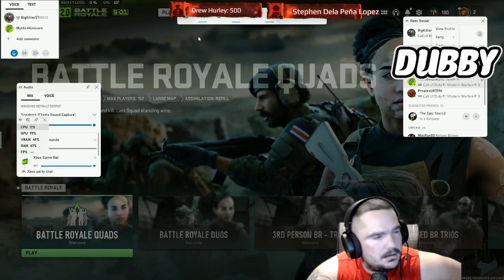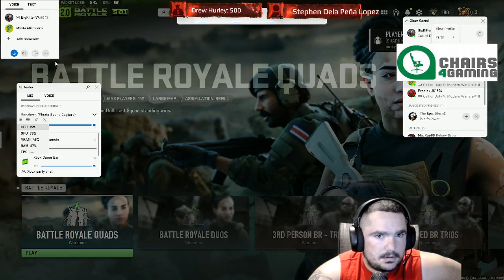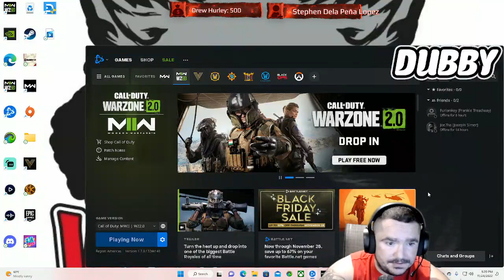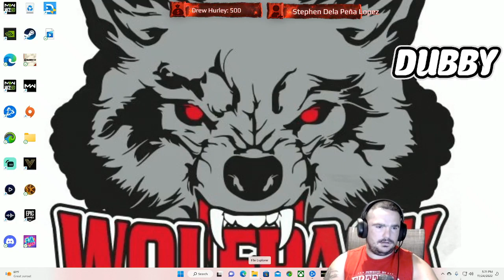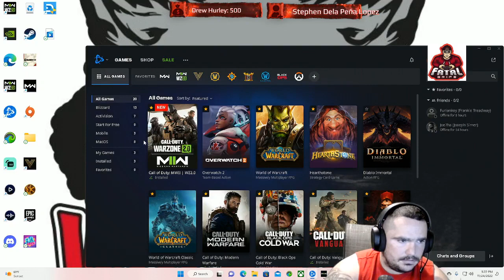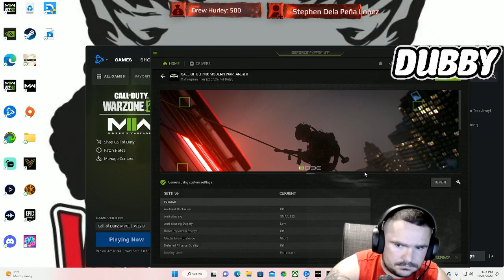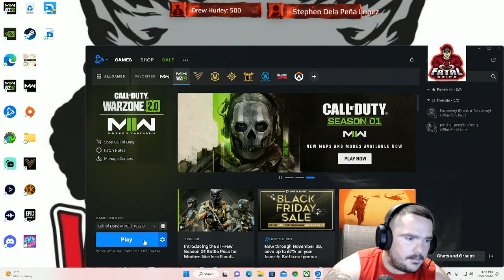Grinding with my UK friend in Warzone 2 0 Check out https www dubby gg 654561872872510